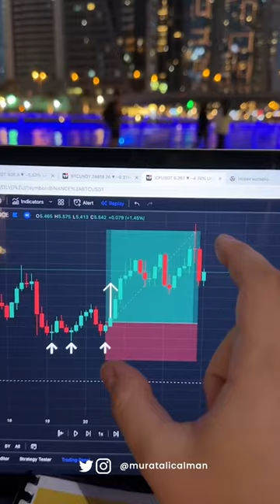KRİPTO'DA ''ÜÇLÜ DİP FORMASYONU'' NEDİR?